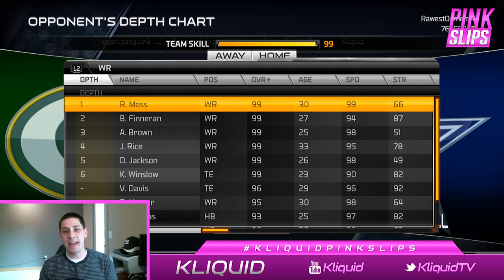MUT 25 Pink Slips | 375k in Cards WAGERED on Madden 25 Ultimate Team w/ Facecam!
Over 300k in cards is on the line this week as I wager a subscriber for Sparkle (positional collection) Jamaal  Charles, Ultimate Legend Dan Dierdorf and Madden 25 Rob Gronkowski on Madden 25 Ultimate Team! My opponents risks absolutely nothing in this video...all he has to do is beat me in a Head-to-Head game on MUT and he will win these awesome cards on this week's episode of Pink Slips.

MUSIC thanks to JackpotHitz (@JackpotHitz on Twitter)